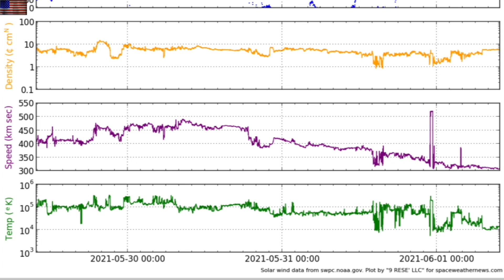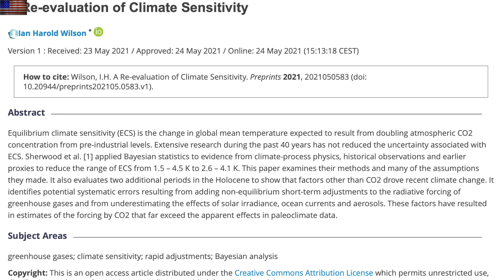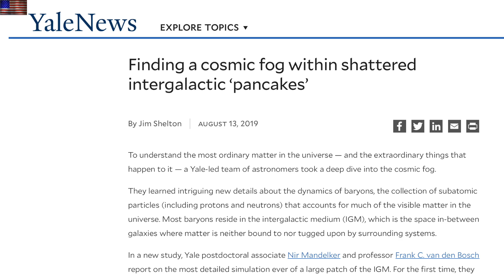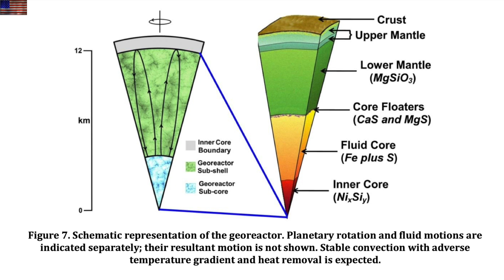Geomagnetic Revolution, CME Impact, Dusty Cosmos | S0 News Jun.1.2021